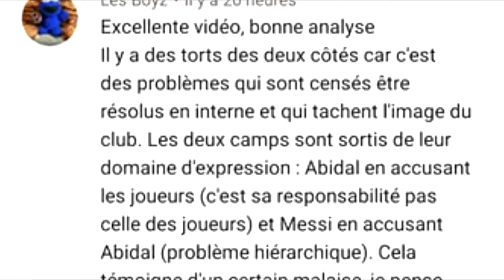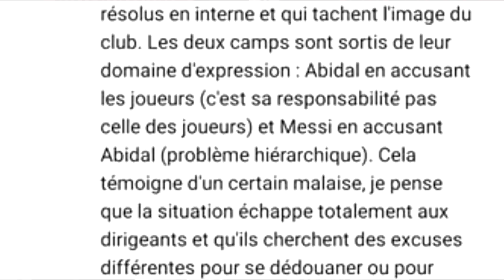🇦🇷 Pourquoi Messi est régulièrement annoncé à Manchester City ?